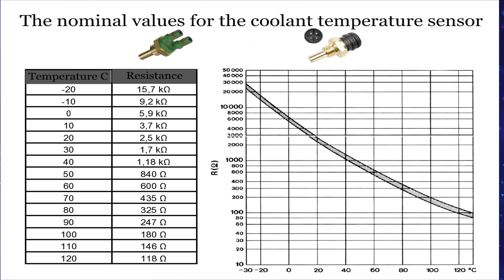㉦Mercedes Ke-Jetronic㉦ - About the coolant temperature sensor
"Happy Mercedesing"